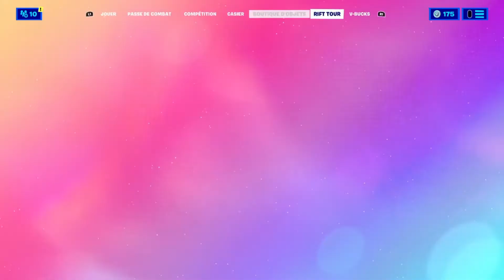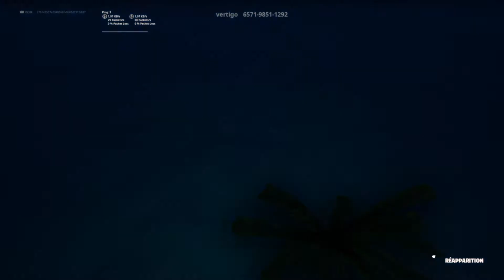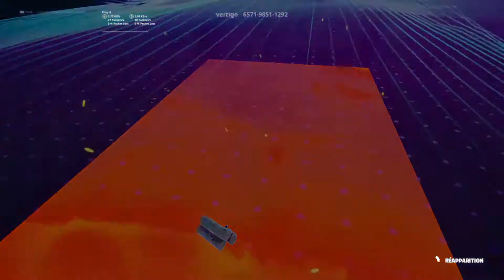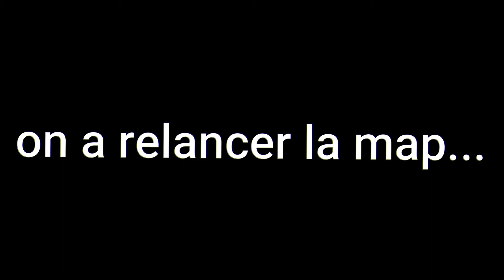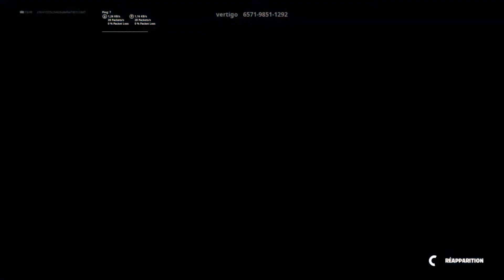LE BEST OF ULTIME 1 ! ft* Steven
Bonsoir Youtube ! Bienvenue dans cette nouvelle grosse vidéo ! Aujourd'hui je vous présente un best of spécial de moi et Steven, donc un tout nouveau concept, Le best of ultime ! Le best of ultime est un mélange de momment drôle seulement de moi et Steven et sachant qu'il sera toujours long comme pour ici avec une durée de 41 minutes et 13 secondes ! Voila ! J'espère que ce tout nouveau concept vous plaira et je vous souhaite un très bon visionnage !
Déroulement de la vidéo :
Commencement avec un petit battle royal avec des moments drôles, et une magnifique fin avec les meilleurs moments de notre aventure en duo, sur une map deathrun escape game ! BISOUSSSSS !!!